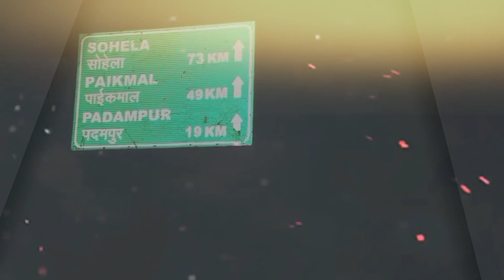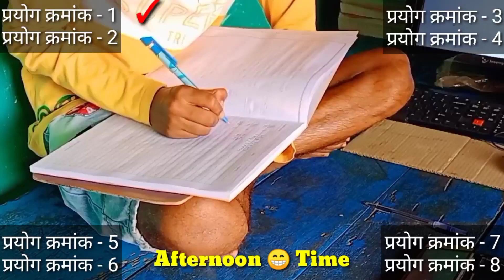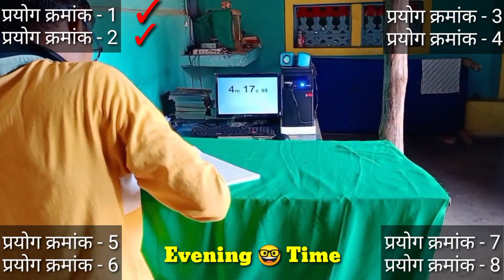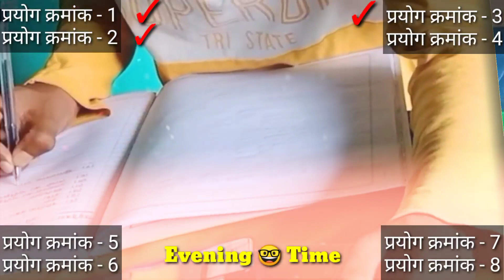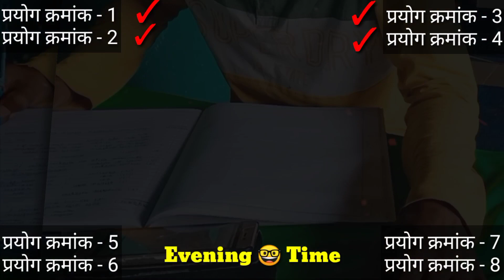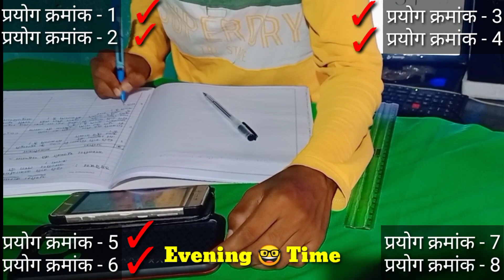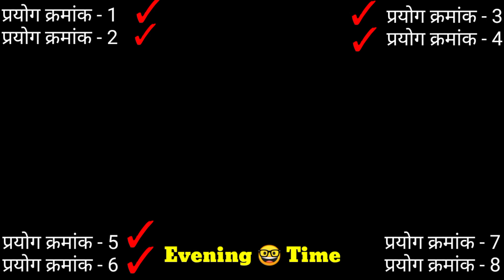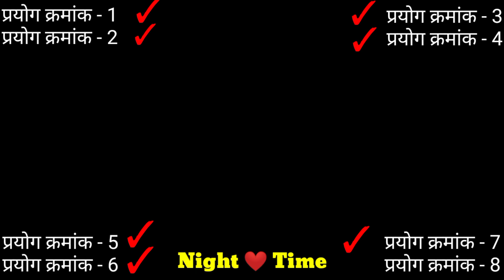Study withe me | write with me | 4 Hours 🕛 B.sc 1rst Year Chemistry practical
Study with me | write with me | 4 Hours 🕛  B.sc 1rst Year Chemistry practical |

B.sc. 1rst year Chemistry practical

Chemistry practical kaise banaye

College kaise practical kaise banaye

1 din mai Chemistry practical complete

4 Hours mai Chemistry practical complete